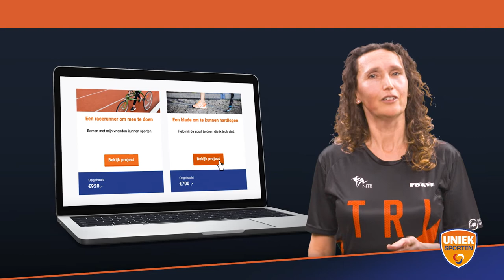Uniek Sporten Hulpmiddelen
De financiering van een sporthulpmiddel zoals een sportrolstoel of prothese is vaak een probleem. Waar moet je zijn voor een vergoeding? En krijg je wel een vergoeding. Zonder (geschikt) sporthulpmiddel is sporten of bewegen voor velen niet mogelijk. Onacceptabel vinden we dat. Daarom hebben we met steun van het ministerie van VWS Uniek Sporten Hulpmiddelen opgezet. Dat biedt ons de mogelijkheid om jou te steunen.